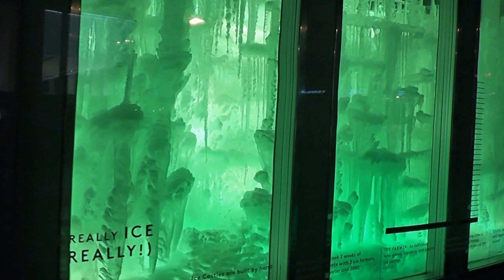Barneys, New York, 2015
Barneys, New York, 2015, Visual Merchandising